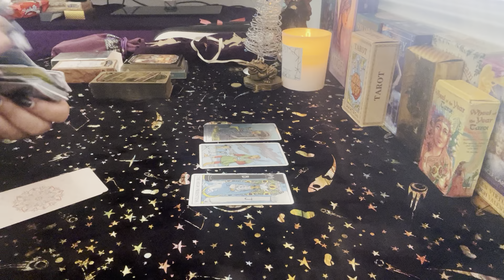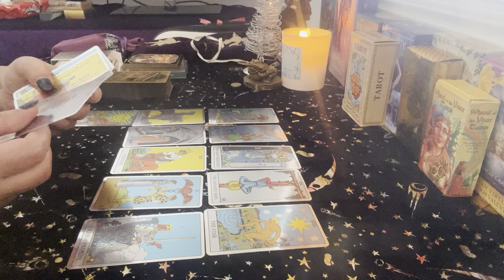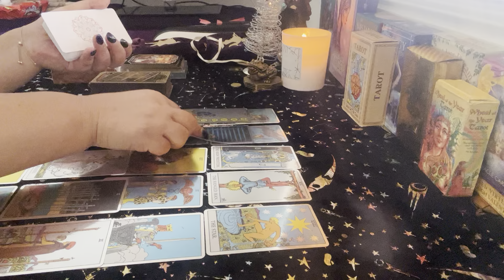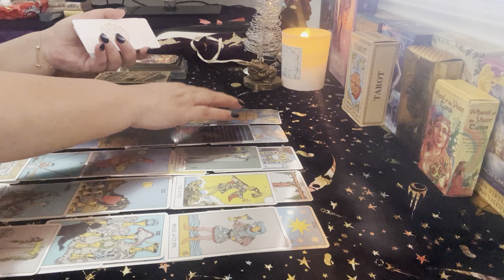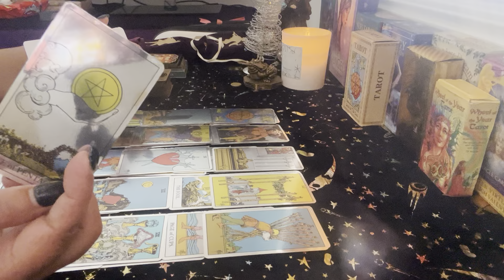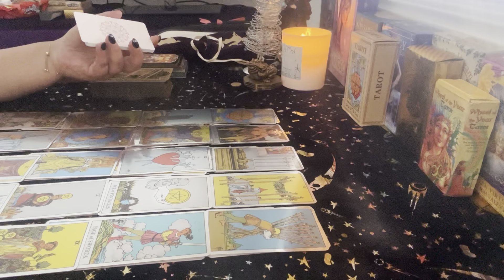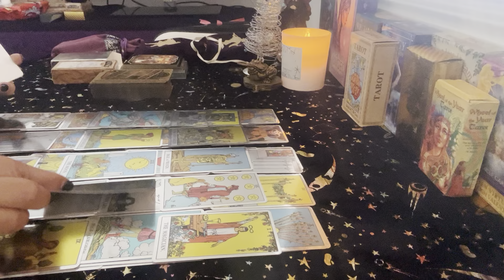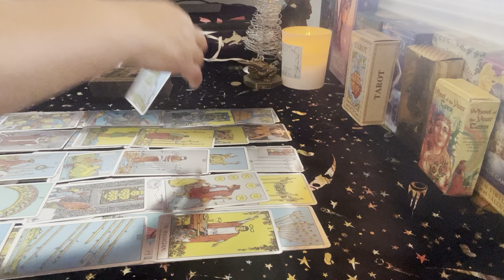Scorpio you are the phoenix rising your unstoppable